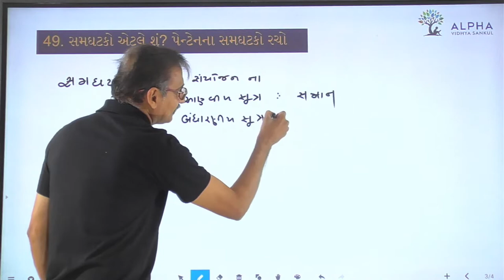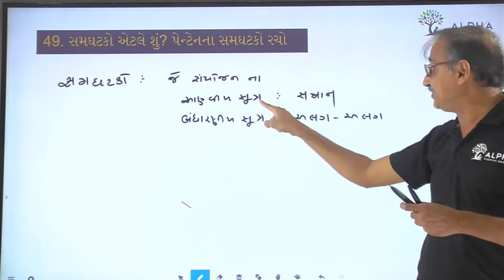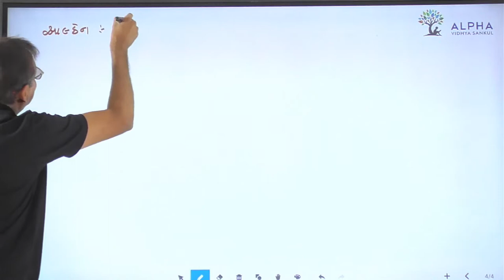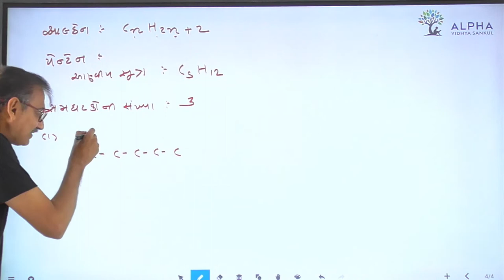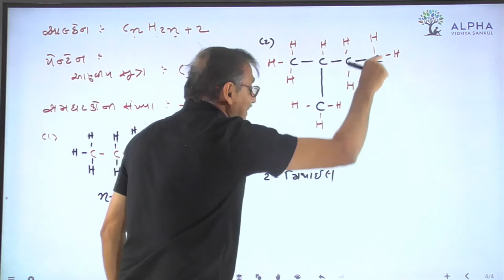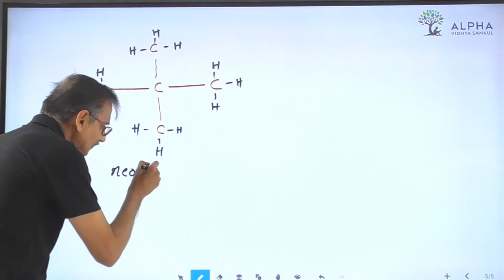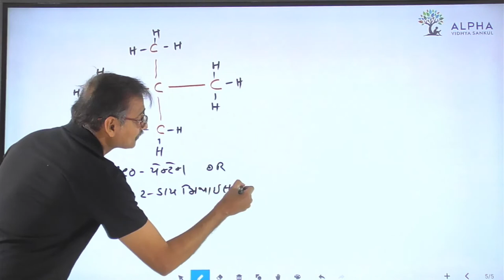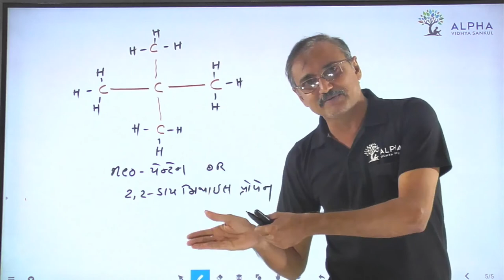Paper 1 | Que 49 | Science | Alpha Vidhya Sankul | in Gujarati by Raju Sir